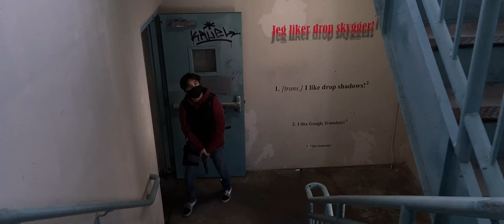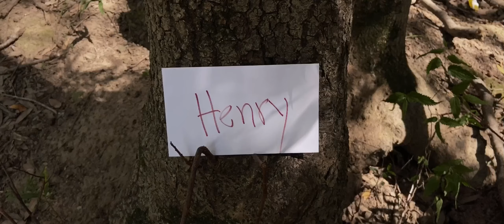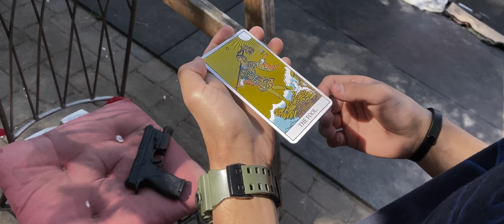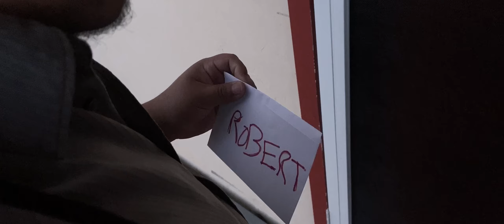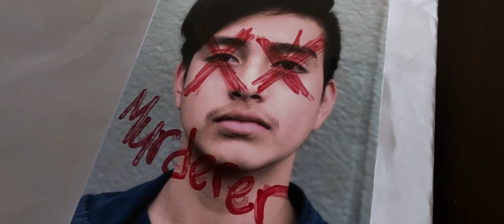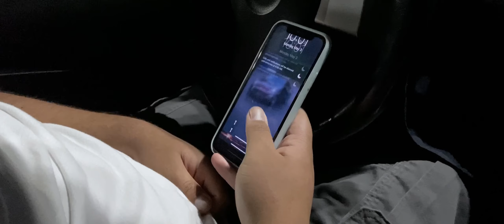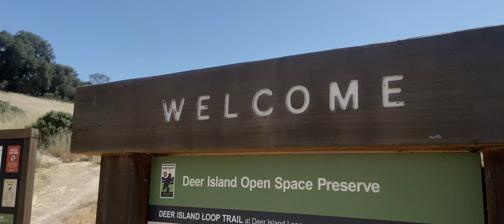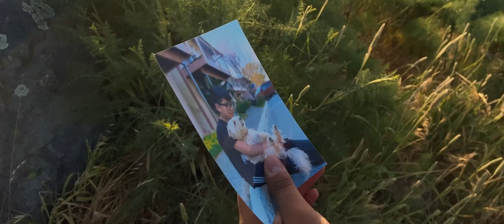BLOOD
When a group of guys start to get threatening messages and clues, they must individually try and figure out who the mysterious person is leaving them behind.

This is my twelfth short film that I wrote, edited, and directed. All of the score music you hear in this short film does not belong to me. The music was scored by Henry Jackman. This film is purely fiction and is not based on any real people or real events. It is not meant to be taken too seriously and is just for the enjoyment of the viewer(s). Thank you to everyone that starred in this short film and helped me out. I hope you enjoy!

CHARACTERS                CAST
Robert Ramirez  ——— Allan Sosa
Mason Mazariegos —- Yorvin Mazariegos
Henry Rodas Kevin Flores
Johnny Diaz - Jessie Cruz
Danny Hernandez —— Irvin Yam
Jeffrey Ramirez ——— Erwin Razo
Erick DeLeon Miguel Romo
Jason Mazariegos —- Jorge Melendez
Michael Gonzalez  —- Miguel Rodriguez